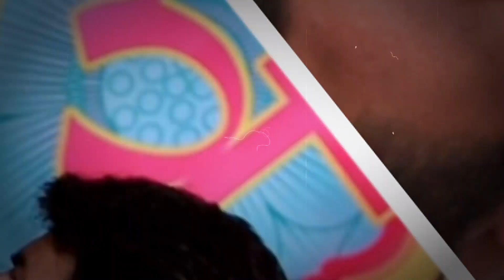Saurabh Shukla की singing देखिए । music in family । parents । song । childhood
Actor Saurabh Shukla interview with Saurabh Dwivedi of The Lallantop. The Jolly LLB 2 and Satya fame actor sings sargam and a song. Also talks about the atmosphere of music in his family. His father was the head of department of music and fine arts at Delhi University and his mother was a tabla player.
Saurabh Shukla's filmography includes Bandit Queen (1994), Zakhm (1998), Satya (1998), Hey Ram (2000), Dil Pe Mat Le Yaar (2000), Nayak (2001), Mumbai Express (2005), Lage Raho Munna Bhai (2006), Mithya (2008), Oh My God (2008), Barfi (2012), Jolly LLB (2013), PK (2014), Daas Dev (2018), Bala (2019) and the upcoming Aadhaar (2020).

Edited By: